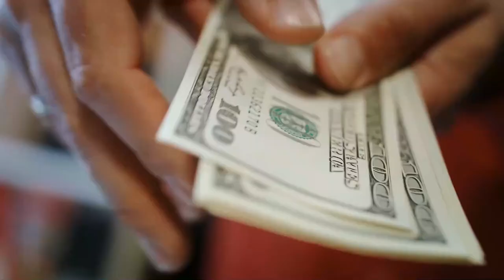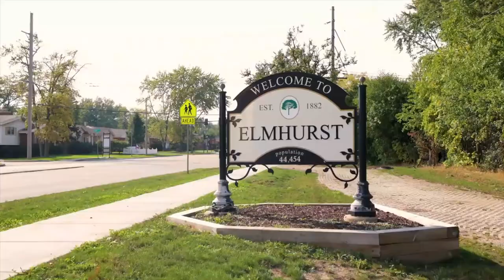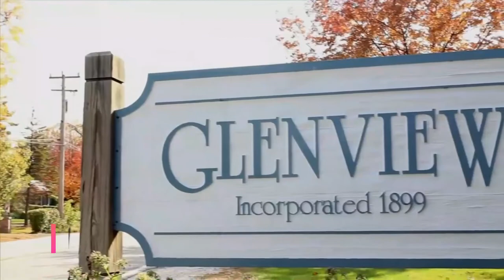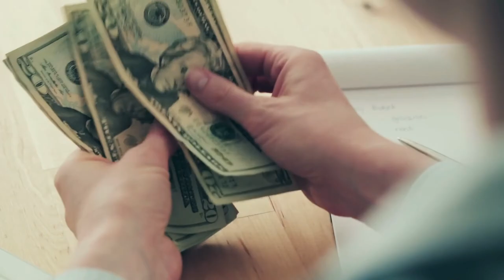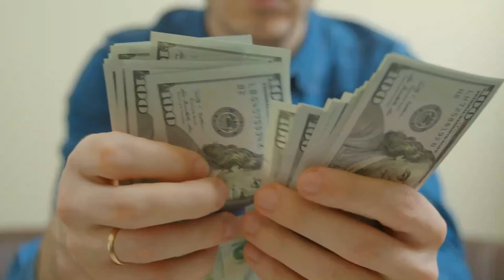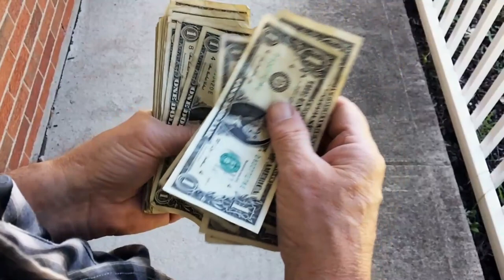Illinois Living Places | 10 Best Places to Live in Illinois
Hi Guys!, In this video, we are going to check out the 10 Best Places to Live in Illinois
It is located in the heart of America, and the Land of Lincoln may have gained a reputation in the shady states, but it is an excellent option for those looking to buy a home. Let us tell you why. Illinois was once thought to be an economic giant, but bad governance has dramatically led to its fall. But the state is still on an economic boom and is the fifth-largest state in terms of GDP. If you add the rising value of properties, one of the best schools in the US, and a long list of top employers that include several Fortune companies, this combination results in generally good living quality. Don't worry; we've researched for you and compiled a list of the ten best places to live in Illinois. Here's the list we put together:

00:00 - Intro
01:08 - Clarendon Hills
01:49 - Buffalo Grove
02:32 - Naperville
03:27 - Springfield
04:15 - Oak Park
05:03 - Wheaton
05:54 - Glenview
06:54 - Elmhurst
07:50 - Schaumburg
08:32 - Northbrook
09:35 - Outro